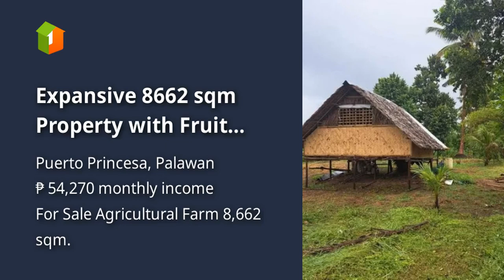Expansive 8662 sqm Property with Fruit Trees and Kubo in Brgy. Bacungan, Puerto Princesa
Lots, Lands, and Farms For Sale in Puerto Princesa, Palawan: Puerto Princesa, Palawan